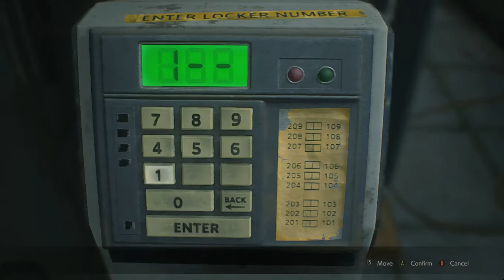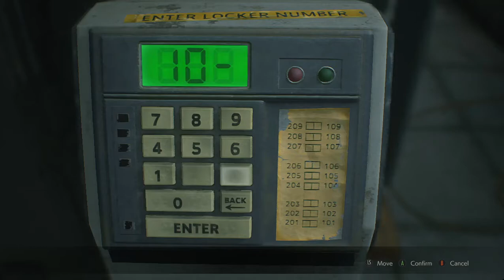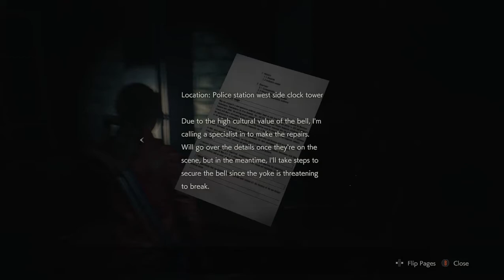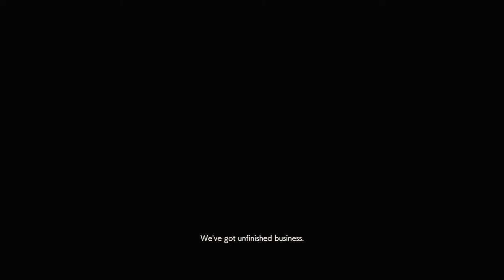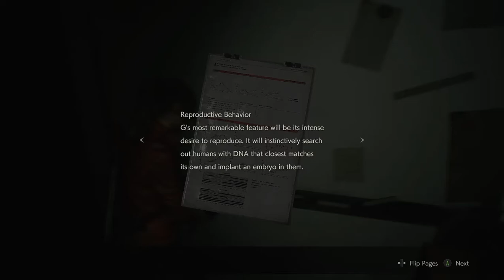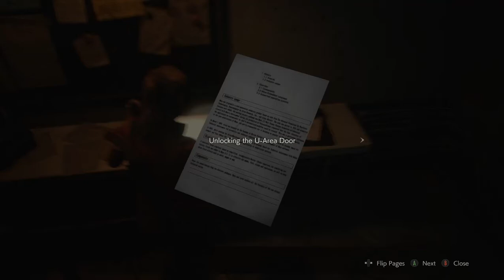Resident Evil 2 - Claire Scenario B-3/I'M COMING SHERRY!!!!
...I'm such a good parent